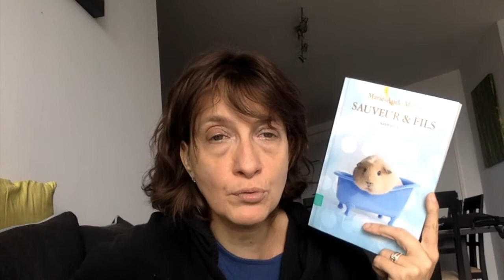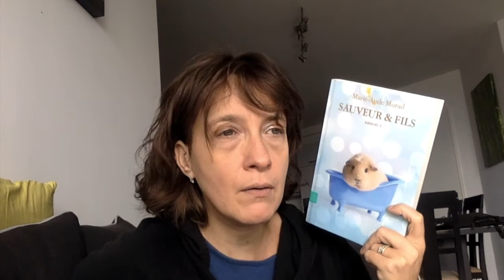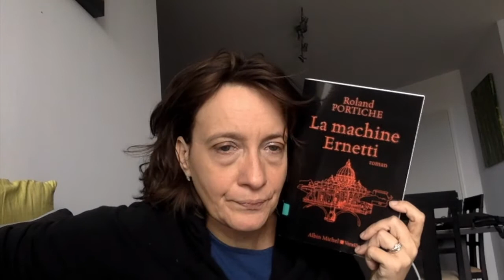Point lecture #15 virus, deuil, voyage dans le passé et hamster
Livraddict : taylor